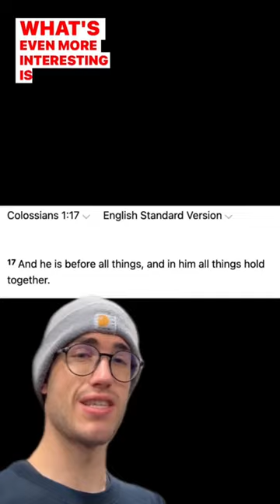PROOF of GOD in YOUR BLOOD🩸🤯